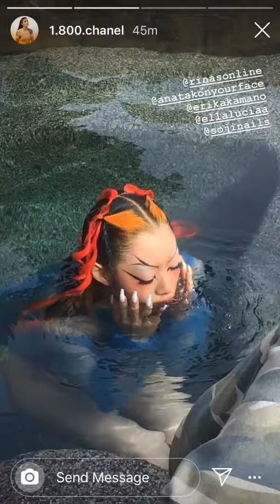Rina Sawayama Behind the Scenes with Erika Kamano